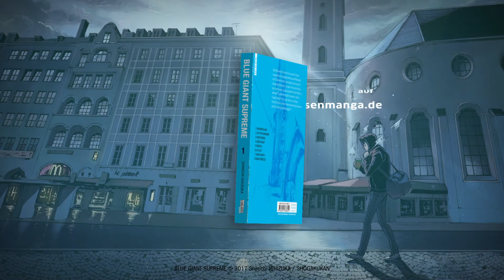Blue Giant Supreme - Ein Musiker auf dem Weg zum Durchbruch!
Musik ist eine Sprache, die jeder versteht! 🎶
Dai Miyamoto hat in seinem Heimatland Japan hart daran gearbeitet, ein erfolgreicher Jazzmusiker zu werden! Nun bricht er nach Europa auf, um die Welt mit seiner Musik zu erobern. Sein erster Stopp: München! Ohne viele Worte, dank Sprachbarriere, aber mit Tenorsaxofon im Gepäck und einem unerschütterlichen Willen, startet er durch!🎷 Zeit, einen Platz zum Üben zu finden... Kann er mit seiner besonderen Spielweise auch in Europa überzeugen?🎵⁣
Shinichi Ishizukas »Blue Giant Supreme« ist eine wunderschön erzählte Slice-of-Life-Story, nah am Leben und mit viel Liebe zu den Details: auf der Straße, in Keller-Clubs - in München, Hamburg und anderswo. Das Design der Bände ist stilecht den Platten des berühmten Labels Blue Note Records nachempfunden.⁣
Hast du den Manga bereits gelesen? 😊